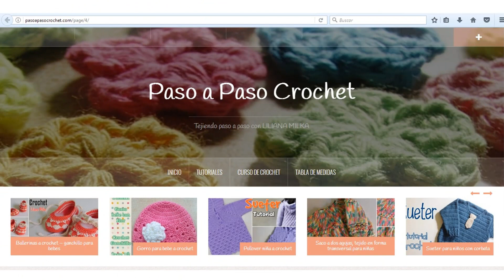Como tejer un ajuar: Pantalon para bebe en crochet o ganchillo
Hoy tejemos un pantalón a crochet, ganchillo para bebe de 3 a 6 meses. Si queres ver mas talles hace click en el siguiente

 * * *  Liliana Milka - Tejidos Tutoriales Paso a Paso  * * *